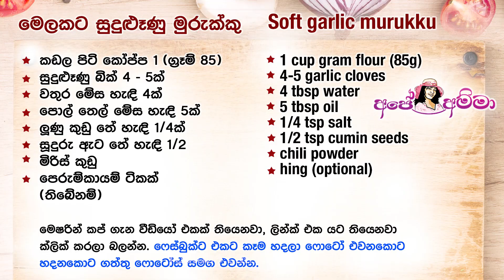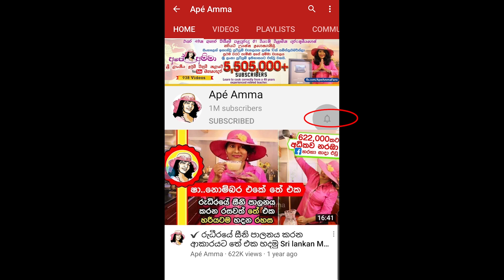✔ පහසු රස ස්නැක් එකක් අච්චු/ වංගෙඩි නැතුව මුරුක්කු Easy Super evening snack (murukku) by Apé Amma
Soft murukku

1 cup gram flour (85g)
4-5 garlic cloves
4 tbsp water
5 tbsp oil
1/4 tsp salt
1/2 tsp cumin seeds
chili powder
hing (optional)

මෙලකට මුරුක්කු
කඩල පිටි කෝප්ප 1 (ග්‍රෑම් 85)
සුදුළුෑණු බික් 4-5ක්
වතුර මේස හැඳි 4ක්
පොල් තෙල් මේස හැඳි 5ක්
ලුණු කුඩු තේ හැඳි 1/4ක්
සූදුරු ඇට තේ හැඳි 1/2
මිරිස් කුඩු
පෙරුම්කායම් ටිකක්
(තිබේනම්)

Ape amma murukku